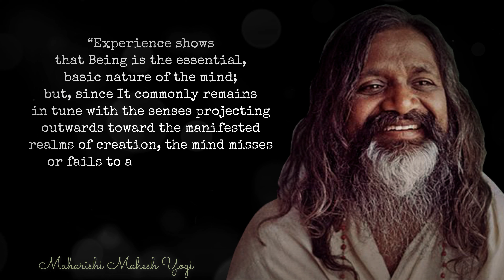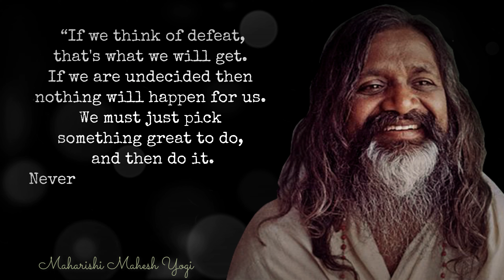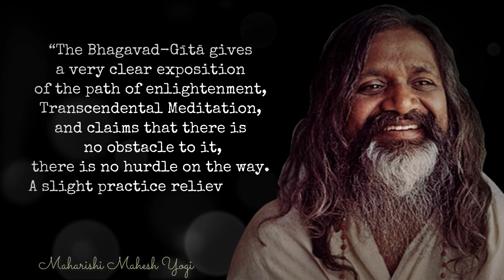DEEP WORDS - Maharishi Mahesh Yogi Quotes About Life That Will Inspire You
Maharishi Mahesh Yogi was an Indian yoga guru known for developing and popularizing Transcendental Meditation, and for being the leader and guru of a worldwide organization that has been characterized in multiple ways including as a new religious movement and as non-religious.